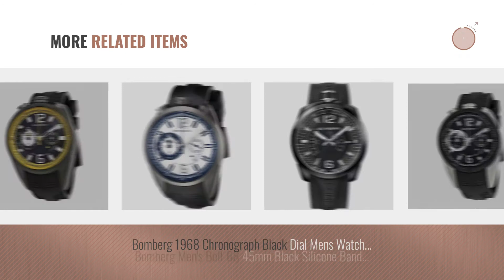Top 10 Bomberg Men Watches [ Winter 2018 ]: Bomberg 1968 Brown Dial Mens Chronograph Watch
Black Friday / Cyber Monday Bomberg 1968 Brown Dial Mens Chronograph Watch NS44CHPBA.0087.2 by Bomberg

Black Friday / Cyber Monday Bomberg 1968 Dial Mens Gunmetal Chronograph Watch NS44CHPGM.0083.2 by Bomberg

Black Friday / Cyber Monday Bomberg 1968 Light Blue Dial Mens Chronograph Watch NS44CHPGM.0085.2 by Bomberg

Black Friday / Cyber Monday Bomberg Bolt-68 Mens Black and Yellow GMT Watch BS45GMTSP.027.3 by Bomberg

Black Friday / Cyber Monday Bomberg Men's Bolt 68 45mm Black Leather Band Steel Case Swiss Quartz Analog Watch by Bomberg

Black Friday / Cyber Monday Bomberg 1968 Silver Dial Mens Chronograph Watch NS44CHTT.0093.2 by Bomberg

Black Friday / Cyber Monday Bomberg 1968 Black Dial Mens Chronograph Rubber Watch NS44CHTT.0079.2 by Bomberg